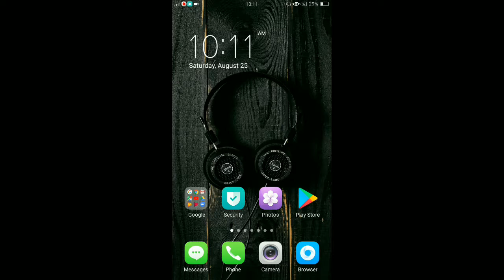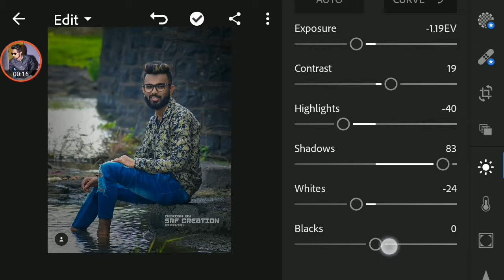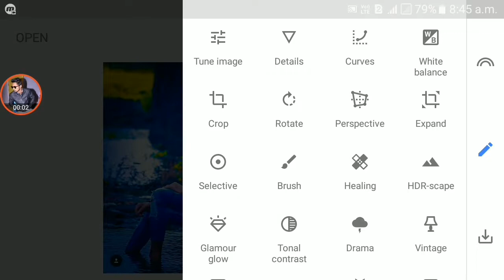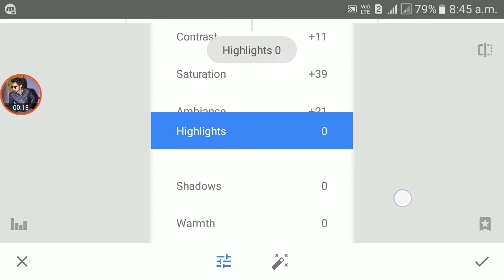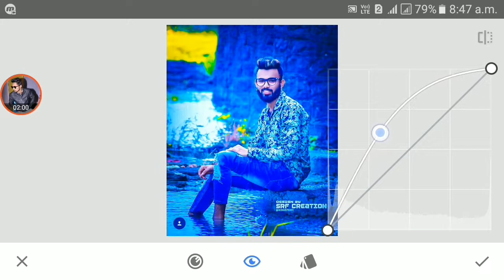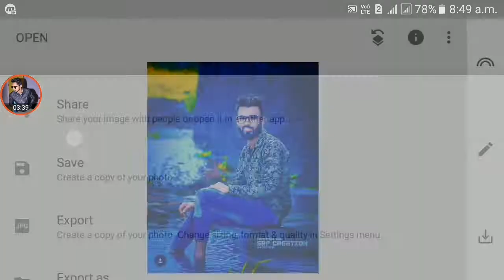LIHHTROOM/SNAPSEED PHOTO EDITING TUTORIAL || PROMOTIONAL VIDEO || HEMANT EDITS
SMARTTIPSANDTRICKS